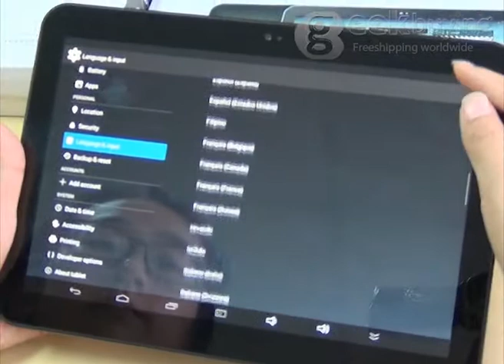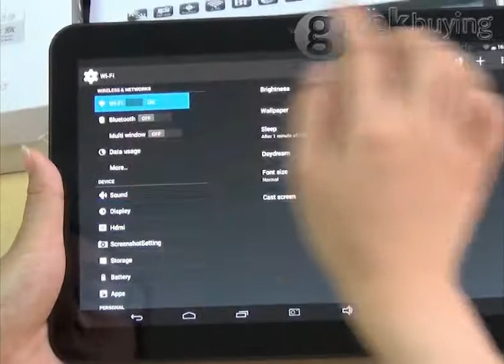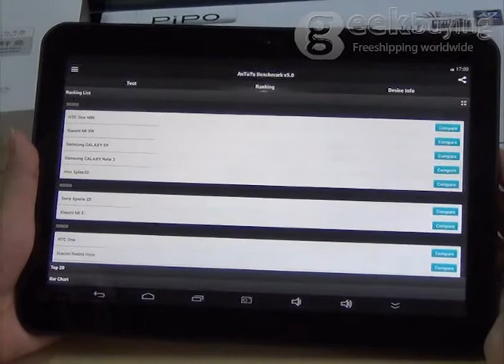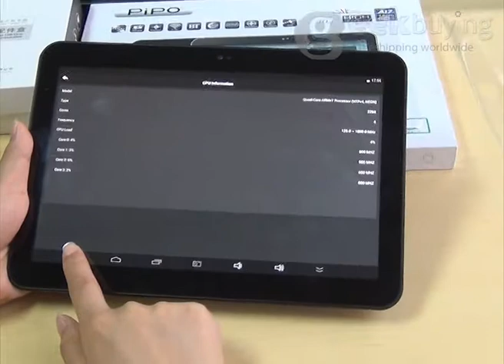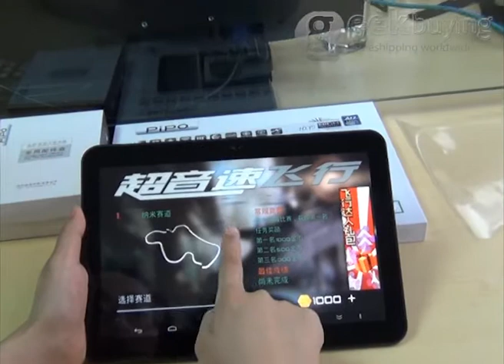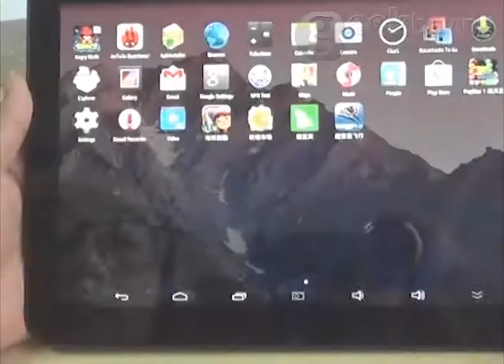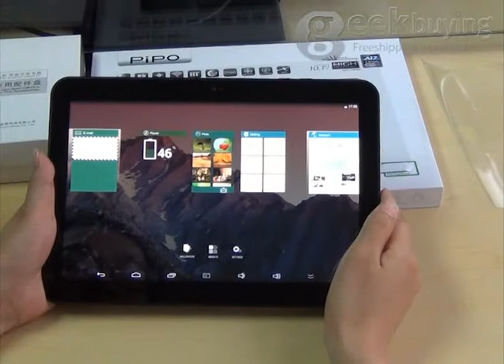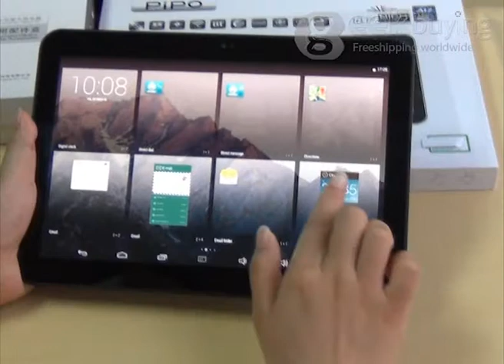PIPO P9 Hands-on Review RK3288 Tablet PC 10.1inch 4K Video 2G/32G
Android 4.4.2 OS
10.1 inch 1920x1200 IPS touch screen
RK3288 CotexA17 Quad Core 1.8Ghz
2GB RAM and 32GB ROM
Support Bluetooth/GPS/HDMI function
Camera 2.0MP+8.0MP with flash
Support 4K Video